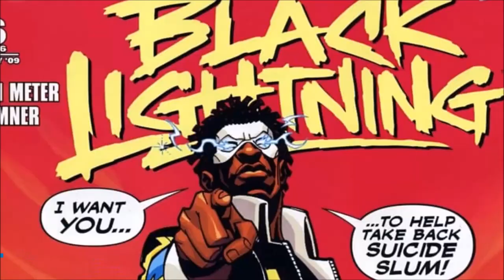Black Lightning (Explained in a Minute) | COMIC BOOK UNIVERSITY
Hey, guys Professor Bill of Comic Book University and I’m going to explain Black Lightning in about a minute.
* Created by Tony Isabella & Trevor Von Eeden, the character first appeared in his own title “Black Lightning” #1” in April of 1977.
* Coming off writing duties for Luke Cage over in Marvel, Tony Isabella came to DC where they were trying to develop a similar African-American superhero to compete with rival Marvel Comics.
* The main idea floating at the time was for a character named the Black Bomber who was a white racist who would turn into a black superhero in times of great stress.
* Isabella, thankfully, convinced DC execs to go with an idea he’d been developing for a while; that of decathlon gold-medalist Jefferson Pierce, who was the Principal of his old high school in Southside, also known as “Suicide Slum”, an all-but-forgotten section of Metropolis.
* There, he fought crime on a local level, but throughout his time in the DC Universe, where he even became Secretary of Education for a short while under orders of President Lex Luthor, he’d helped in several main storylines, including the destruction of “Brother Eye” and the OMAC’s.
* While he originally gained his powers from a belt, he was later retconned to have been born with his powers due to the “metagene” introduced in the “Invasion” storyline.
* While his powers are mostly electricity-based, due to the ability to manipulate his enhanced bio-electrical energy, he has also learned to manipulate the electromagnetic field.
* Using his knowledge of the sciences, Jefferson Pierce can perform such feats as limited flight and force field generation.
* The extreme use of his powers, however, have shown him able to restart the heart of Superman after major exposure to kryptonite.
* Pierce has two daughters, Anissa and Jennifer, who also act as superheroes with similar powers, using the names Thunder and Lightning, respectively.
* Also, Static Shock is NOT a younger version of Black Lightning, people always confuse that.
And that’s Black Lightning, in about a minute.

comic_book_university